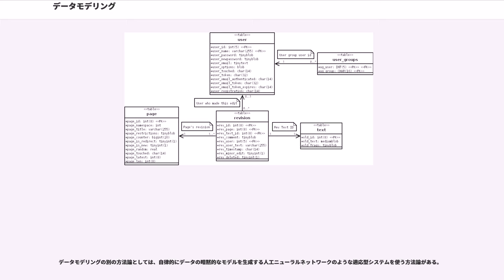データモデリング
データモデリング（）は、コンピュータ科学の文脈では、何らかのデータモデリング方法論を適用してデータモデルのインスタンスを作る過程である。
データモデリング方法論は、データモデリングを形式的に記述したものである。
現在までに考案されたデータモデルの種類としては、次のようなものがある。

データモデリングを行う際には、データを構造化し組織化する。
こうして作成されたデータ構造は、その後にデータベース管理システム (DBMS) を使って実装されることが多い。
データモデリングの過程では、データを定義し組織化することに加えて、構造化したデータに対して (暗黙的もしくは明示的に) 制約の集まりを同定する。

大容量の構造化データおよび大容量の非構造化データを管理することは、情報システムの主要な機能である。
データモデルは、関係データベース管理システム (RDBMS) のようなデータ管理システムにおいて、記憶装置に永続化される構造化データを記述する。
データモデルは、非構造化データ——ワードプロセッサで作成する文書や電子メールのメッセージ、画像、デジタル音楽、デジタル動画など——については記述しないことが多い。

データモデリングの例については、次の節を参照。

データモデルのインスタンスには、ANSIによれば次の3種類がある。

こうしたANSIによる方法で重要なのは、先述した3つの視点のおのおののモデルが、互いにある程度独立していることである。
論理スキーマにおける関係 (表) と属性 (列) は、概念モデルに必ずしも影響を与えることなく、変更することができる。
実際には、当然ながら、スキーマの構造は、他のスキーマに対して一貫性をもっている必要がある。
論理スキーマにおける関係 (表) と属性 (列) は、概念モデルにおける実体クラスと属性を直接的に変換した結果とは、異なることがある。
しかし論理スキーマは、最終的には、概念モデルの実体クラスの構造の目標を満足させる必要がある。
多くのソフトウェア開発プロジェクトの初期の開発工程では、概念データモデルの設計が重要である。
続く工程で、概念データモデルは、論理データモデルの形に詳細化することができる。
その後の工程で、場合によっては論理データモデルは物理データモデルに変換される。
しかしながら、場合によっては、概念モデルを直接に実装することもできる。

個々の事例では、細部では異なることがあっても、モデルインスタンスの構造は、他のモデルインスタンスと整合している必要がある。
論理データモデルにおける関係 (表、テーブル) と属性 (列) の構造は、概念データモデルにおける実体クラスと関連と属性を直接的に変換したものとは、異なっていることがある。
しかし論理データモデルは、最終的には、コンテクストの水準のデータモデルにおける実体クラスの構造と、概念データモデルにおける関連の構造の、それぞれの目標を満足させる必要がある。
論理データモデルが作成された後の工程では、データを保存するプラットフォームが決まると、論理データモデルは物理データモデルに変換することができる。
そして物理データモデルをもとにして、データの定義が作られる。
データベースに実際にデータが格納されて運用されると、データベースに対するデータ操作 (照会、更新など) を行うことができる。

データモデルは、対象とする領域におけるデータの構造を記述し、また結果としてその領域自体の基礎となる構造を記述する。
これは、データモデルは、対象とする領域のための専用の人工言語の文法を、実際に規定しているということを意味する。

データモデルは、実体のクラス (事物の種類) の集合を表現する。
対象となる組織は、実体クラスの集合について、情報と情報の属性と実体間の関連と属性間の関連を、保持して管理しようと考える。
データモデルは、データをコンピュータシステムで表現する方法とはあまり関係ない形で、データを組織化して記述する。
データモデルによって表現される実体は、有形物の実体である場合がある。
しかしそうした具象的な実体クラスを含むデータモデルは、時を経ると、モデルが変更される傾向がある。
堅牢なデータモデルでは、そうした実体の抽象を同定することが多い。
例えば、あるデータモデルでは「人物」という名前の実体クラスを含んでいるかもしれない。
そのデータモデルにおける...